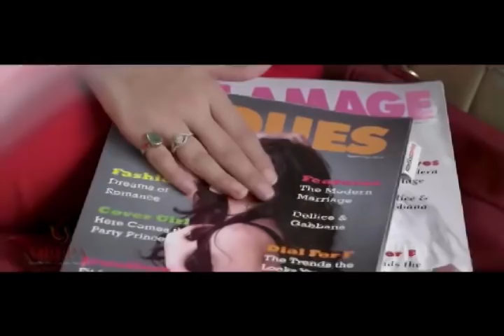കോൺഗ്രസ് നേതാവ് 'സുബ്ബയ്യ' മഞ്ചേശ്വരത്തു ഇടതു സ്ഥാനാർഥിയോ | Manjeswaram|LDF Candidate|Subbayya Rai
മഞ്ചേശ്വരത്തു പൂഴിക്കടകന്‍
പുറത്തെടുത്തു ഇടതുപക്ഷം,

കോണ്‍ഗ്രസ്സ് നേതാവ്
' സുബ്ബയ്യറായി
ഇടതു സ്ഥാനാര്‍ഥിയോ..? '
അന്തം വിട്ടു യു.ഡി.എഫ്